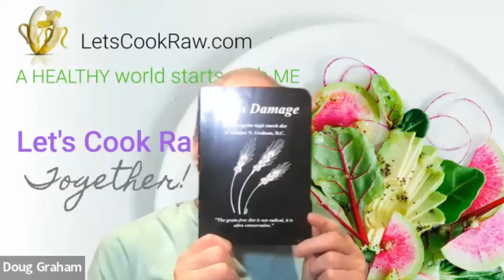December12 Nutrition Education Series with Dr. Graham